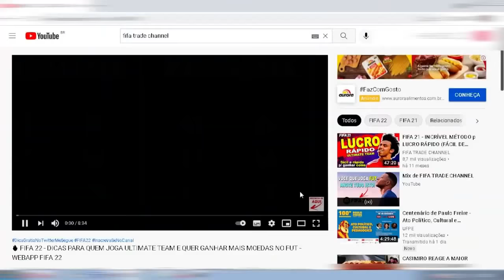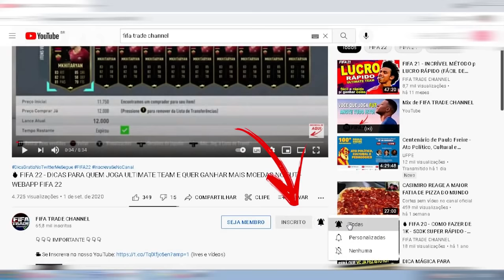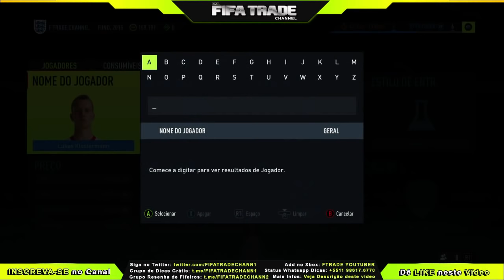🔥 FIFA 22 - FAÇA mais de 100K sem ESFORÇO e MAIS RÁPIDO | FIFA TRADE CHANNEL